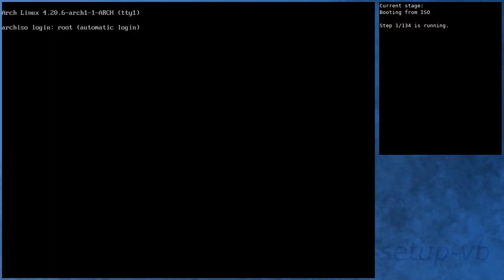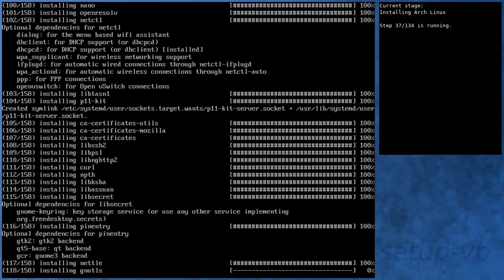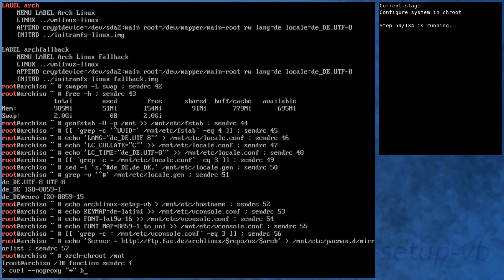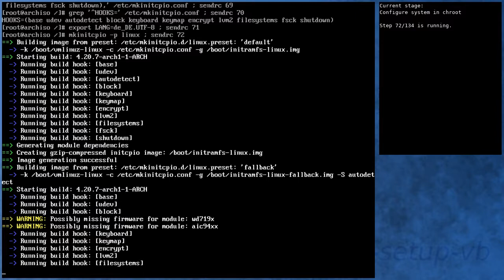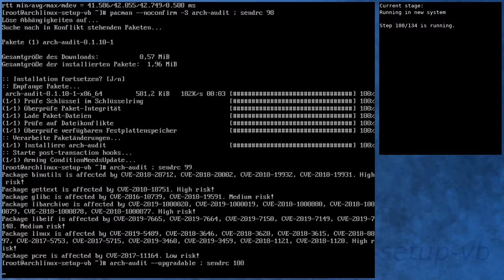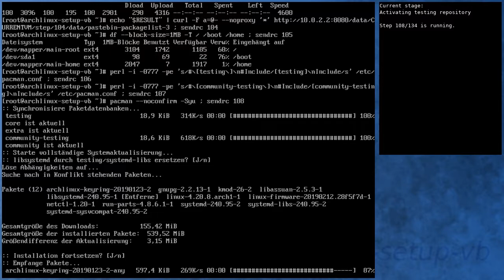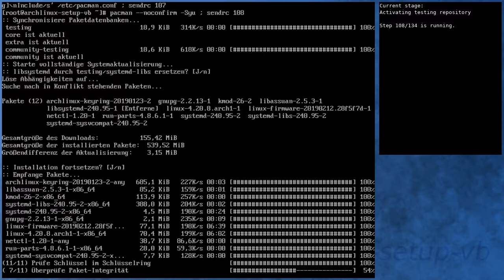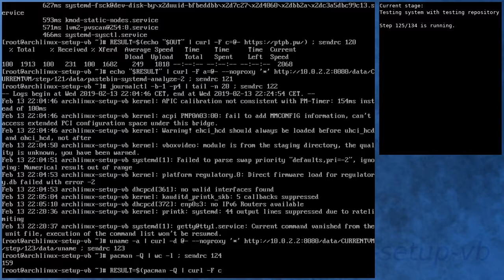Arch Linux installs fine from archlinux-2019.02.01-x86_64.iso (kernel 4.20.6-arch1-1)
Summary:
[00:00] Booting from ISO
[00:43] Preparing
[01:40] Preparing disk
[03:13] Installing Arch Linux
[08:48] Configure boot
[09:06] Configure system
[09:58] Configure system in chroot
[13:28] Boot into new system
[14:36] Running in new system
[16:04] Activating testing repository
[33:14] Booting to system with testing repository
[34:13] Testing system with testing repository
[35:31] End

Kernel details:
4.20.6-arch1-1-ARCH (ISO)
4.20.7-arch1-1-ARCH (after installation)
4.20.8-arch1-1-ARCH (after enabling [testing])